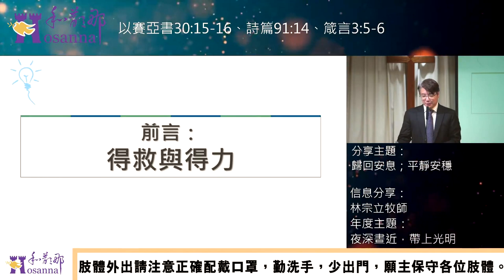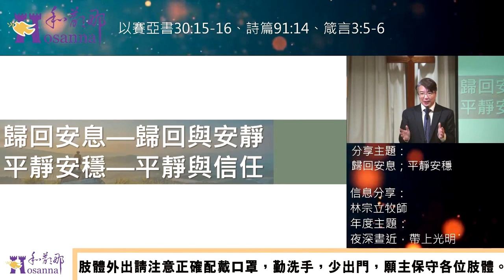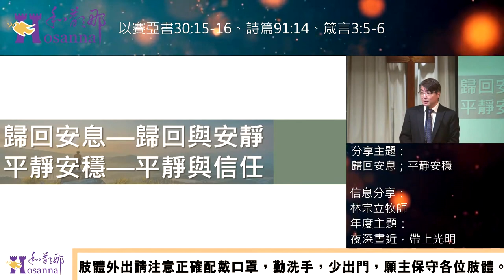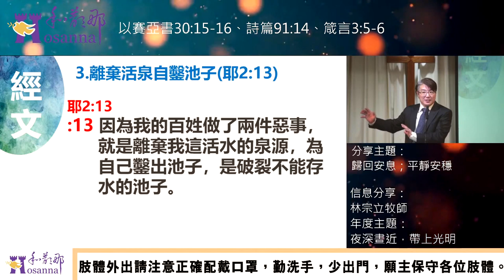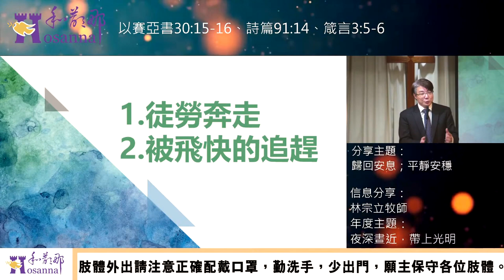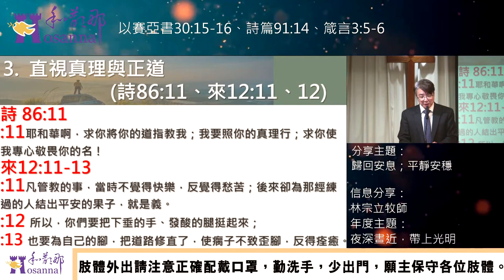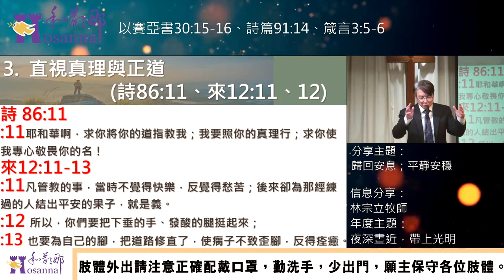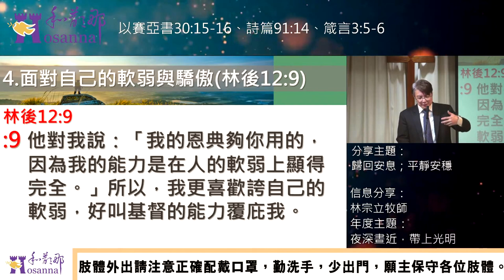2023.03.26歸回安息；平靜安穩(續)-林宗立牧師-台北